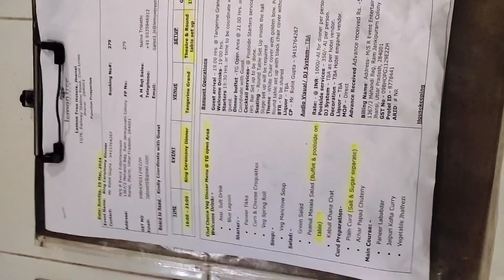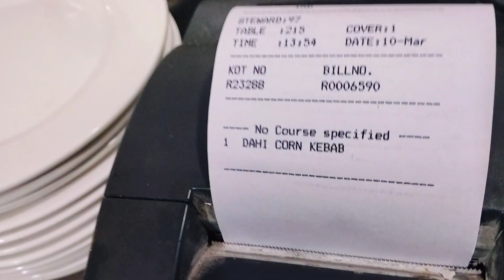मलाई कोफ्ता बनाने का आसन तरीका।। रूई से भी नरम मलाई कोफ्ता ऐसी बनाते है।।lifestyle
मलाई कोफ्ता बनाने का आसन तरीका।। रूई से भी नरम मलाई कोफ्ता ऐसी बनाते है।।cheflifestyle